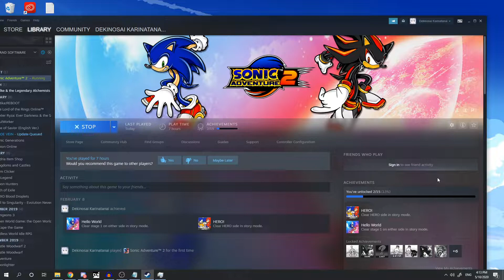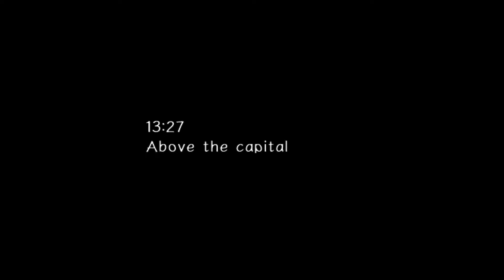Sonic Adventure 2 HD - Episode 1: Escape from the City!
Coming back after 2 years with Sonic Adventure 2! Set me free. Trust me and we will escape from the hiatus.

Levels Cleared: City Escape, Wild Canyon, Prison Lane, Metal Harbor, Green Forest

🕛Timestamps🕛
0:00 Short Introduction
1:35 City Escape Intro
2:34 City Escape
6:01 F-6t BIG FOOT Boss Fight
8:08 Sonic meets Shadow Cutscene
9:21 Wild Canyon Intro
10:51 Wild Canyon
12:48 Prison Island Intro
13:38 Tails vs. Eggman
14:16 Prison Lane Intro
15:06 Prison Lane
18:43 Amy helps Sonic Cutscene
19:54 Metal Harbor Level Playthrough (Light Shoes)
22:36 Sonic vs. Shadow
23:59 Green Forest Intro
24:30 Green Forest
27:36 Island Explosion Cutscene
28:06 Video Outro